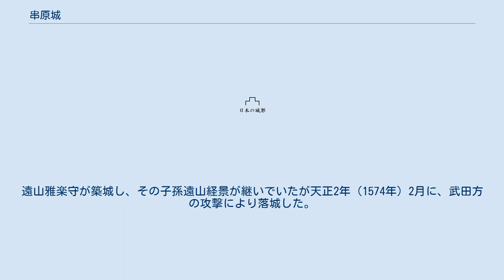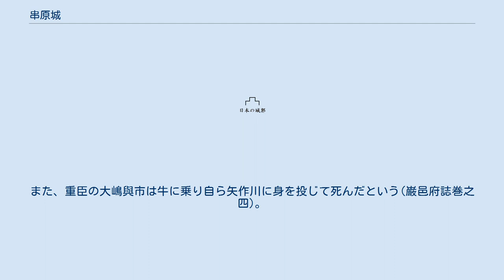串原城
串原城（くしはらじょう）は、岐阜県恵那市串原にあった城（日本の城）。
 美濃国遠山荘の地頭、遠山氏の分家串原遠山氏が領内に築いた城。
遠山十八支城の一つ。
前期は南柿畑集落に城があり(柿畑城)、後期は大平集落に城があった(大平城)。
串原には、その他にも福原城や松本砦、木根砦が存在した。
天正2年（1574年）武田勝頼は、織田信長を圧迫するため、甲斐・信濃など五箇国の兵力で4月中旬に東美濃の城や砦(苗木城・阿寺城・千旦林城・阿木城・飯羽間城・明知城など)を陥れたが、その時に串原城も落城した。
 串原城とも「ジョウガネ」とも称し、室町時代前期に築城されたと推察されている城址で標高590m。
三方は急な坂で当方の尾根を堀切して土塁とし頂上を平坦にして東西約50m、南北約45mの千畳敷と呼ばれる場所に本丸を築いていた。
堀の深さは平均約2.5m、底幅は約2m。
簡単素朴な城址である。
 串原遠山城とも称する。
柿畑城よりも新しい戦国時代の城であり、標高520mの山上にある。
山頂に櫓址があり「妙法三保大和守重昌霊」という大きな石碑と、その傍らに月待供養塔がある。
空堀は3ケ所あり、東側の堀跡は現在山道として利用されている。
東南登り口の農家に「殿井戸」という古井戸が残っている。
なお、東北麓には「人切場」というところがある。
遠山雅楽守が築城し、その子孫遠山経景が継いでいたが天正2年（1574年）2月に、武田方の攻撃により落城した。
 福原集落の東端で恵那市上矢作町との境の断崖上にあった砦である。
目前の矢作川の対岸は三河国であり、当初は今川氏の家臣で後に武田氏→井伊氏の家臣となった川手氏の川手城、川手古城があり、また川手城の東側には押山城もあったので、その監視と串原遠山氏領の関門を目的としていたとみられる。
なお、跡地から発掘された骨壺が室町時代中期頃のものと推定されており、また城山は「ジョウノネ」という古称で呼ばれるため、室町時代中期の砦と考えられる。
 串原殿(でん)ともいう。
松本集落の中央の高さ20mほどの丘の上にあった。
砦といっても串原遠山氏の屋敷であったと考えられている。
西隅6.5m下に「姫井戸」があり、落城の際に姫がこの井戸に投身したと伝わっており、この井戸付近で若い婦女子が蛇を見れば姫の怨念の化身であるから祟りがあるとして現在も近寄る者が無い。
 標高470mの通称トリデの山頂にあった。
小規模で菱型にした長さ15m、幅9mの削平地と、その下に続く長方形の長さ15m、幅5mの土郭があるだけで、数人しか収容できなかったようである。
現在は公共の入浴施設「ささゆりの湯」の敷地内となっている。
 武田勢から攻撃された際、遠山與五郎は岩窟に身を隠していたが、愛犬が岩窟の前で吠え続けたため、武田勢に発見され自ら岩窟から出て戦い討死したという。
また、重臣の大嶋與市は牛に乗り自ら矢作川に身を投じて死んだという(巌邑府誌巻之四)。